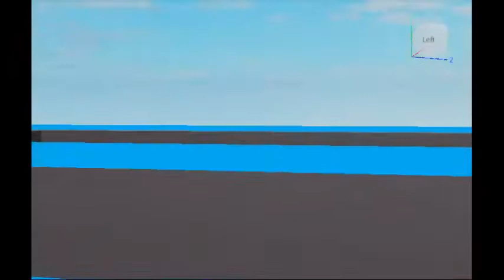DIAblock Thomas Testing. (READ DESC)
Skip a Bit since it kinda takes long to make thomas move by himself.